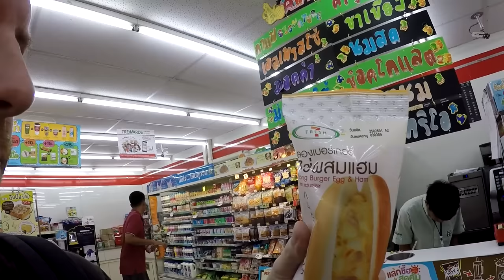Why I moved to Thailand